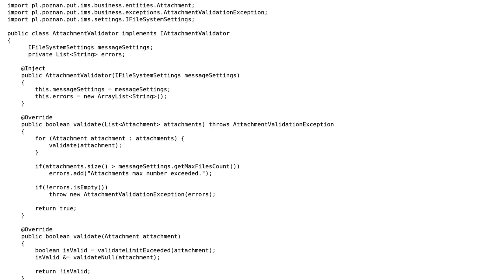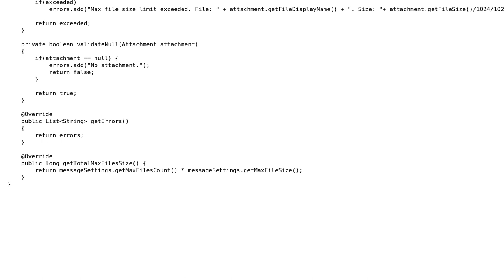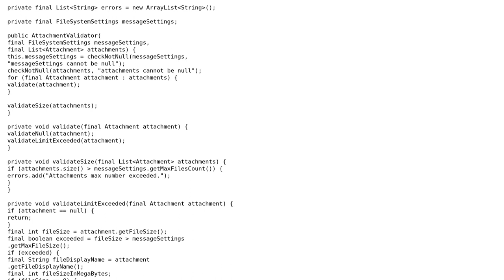Validating files and returning errors messages/boolean values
With thanks & praise to God, and with thanks to the many people who have made this project possible! | Content (except music & images) licensed under CC BY-SA | Music | Images & others | With thanks to user palacsint user Clockwork-Muse user 0lukasz0 and the Stack Exchange Network Trademarks are property of their respective owners. You are responsible for your own actions.